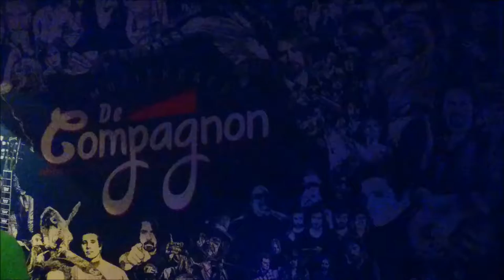Fragment Spanish Stroll